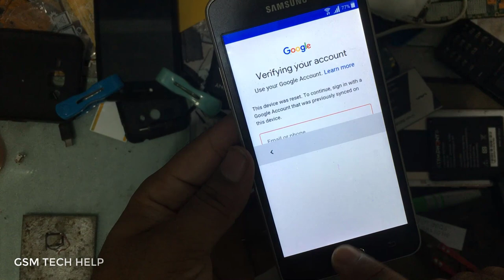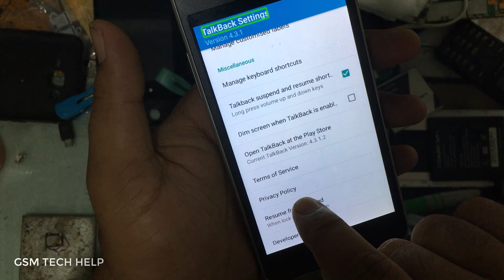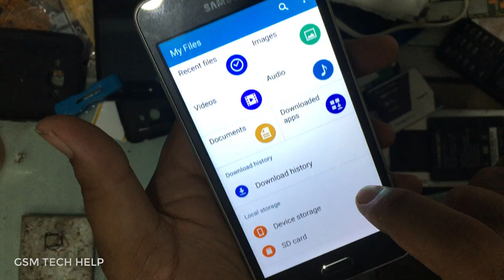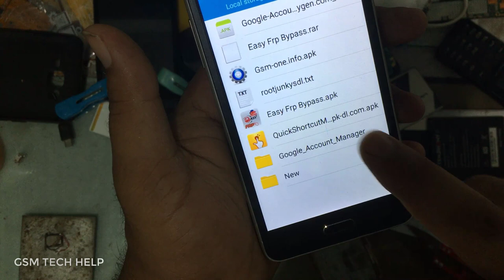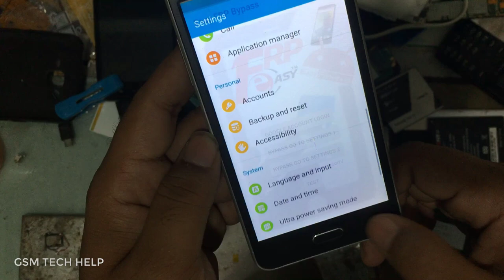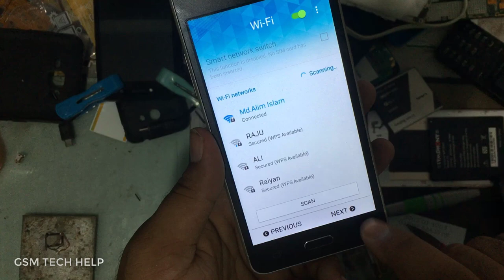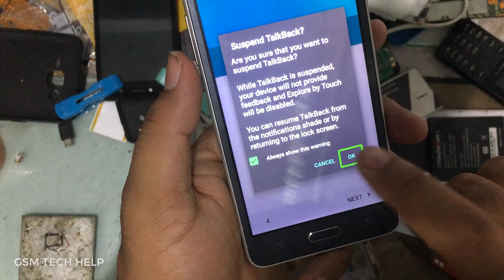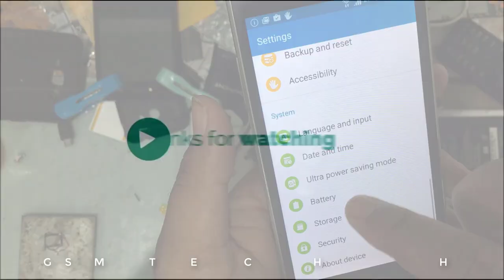Samsung galaxy grand prime frp bypass SM-G531F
SM-G531F frp bypass
samsung g531f google account bypass without pc

g531f frp bypass without pc

samsung g531f frp file odin

samsung g531f frp reset file odin

samsung g531f frp bypass file

samsung g531f frp unlock without pc

g531f frp umt

samsung g531f frp bypass without pc